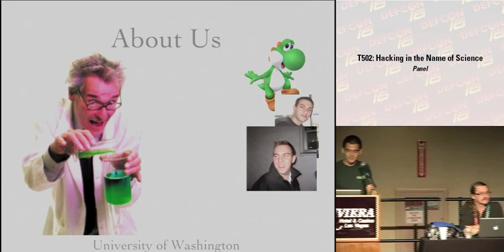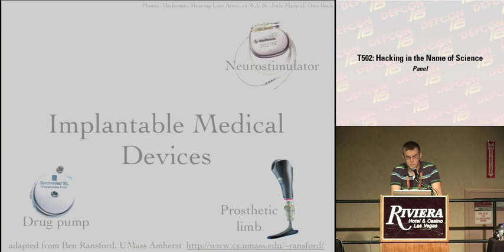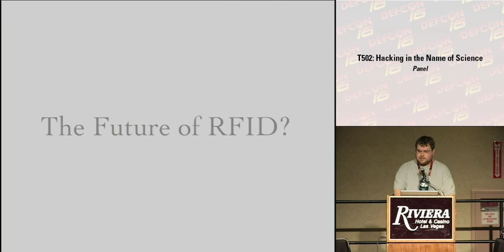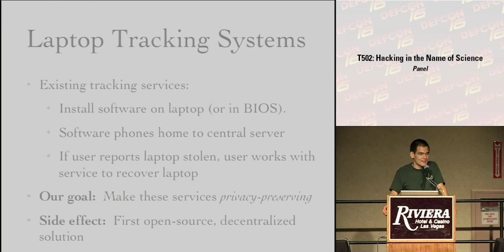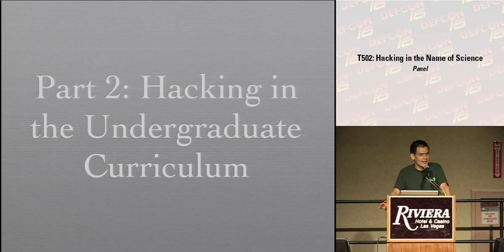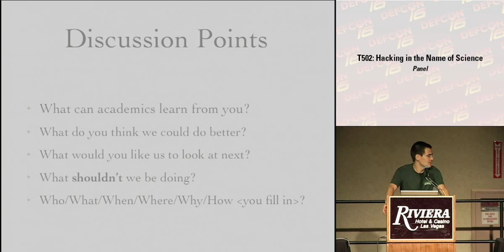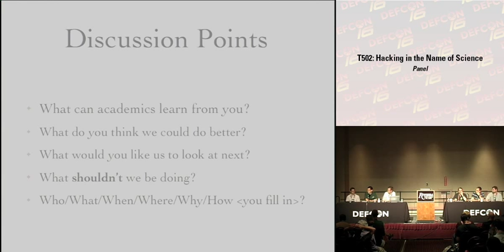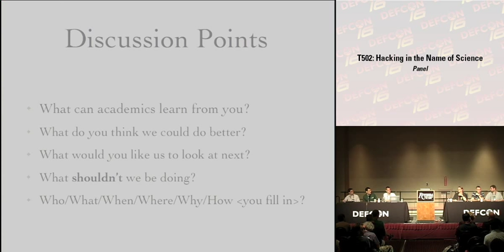DEF CON 16 - Panel: Hacking in the Name of Science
Our talk will start with some of our latest and greatest hacks. In 2003 we were the first to analyze the security of Diebold's AccuVote-TS voting machine software. We'll discuss the inside scoop on how we got the code, broke it, and then went public. In 2008 we also published the first attacks against a real, common wireless implantable medical device - an implantable defibrillator and pacemaker - and we did so using off-the-shelf software radios. What else will we talk about? Well, there was our research in measuring just how frequently ISPs are injecting ads into people's web pages, our framing of network printers for copyright infringement (and receiving DMCA takedown notices to those printers), our invention of clock skew-based remote physical device fingerprinting, and much more.

Are we hackers? No, we're scientists at a leading public university. So what turns hacking into "science" when it's done by academics? We'll answer these and other questions in the second half of the talk, which is geared to give you an inside glimpse into the world of academic security research. Along the way we'll answer questions like: How do we choose which technologies to hack - or as we say - "analyze," "study," and "investigate?" What might we hack next? What can we do as academic researchers in public institutions that industry researchers can't? What ethical and legal issues do we need to consider? And why is what we do considered "science?"

Anyone who doesn't want their product to be the next technology hacked (sorry, "studied") by academics like us should definitely attend this talk. And, of course, come to this talk if you're considering grad school in computer security. We'll also debate how academics and industry security researchers could better work together. Here we'd particularly like your feedback. What can academics learn from you? What do you think we could do better? What would you like us to look at next?